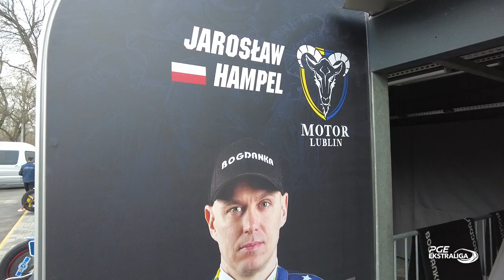Mój Team - Jarosław Hampel (MOTOR Lublin)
Jarosław Hampel to trzykrotny medalista Indywidualnych Mistrzostw Świata, a obecnie aktualny Drużynowy Wicemistrz Polski z MOTOREM Lublin. W kolejnym odcinku cyklu "Mój Team" przedstawiamy pracę Indywidualnego Mistrza Polski z 2011 roku oraz jego mechaników zza kulis.

- Moimi mechanikami są Michał Przybylski i Marcin Ejsymont. Odpowiadają oni za wszystko co jest związane z motocyklami, wszystkimi technicznymi rzeczami i całym przygotowaniem do zawodów. Chłopaki sami dzielą między siebie obowiązki - powiedział Jarosław Hampel.

Jarosław Hampel is 3 times medalist of Individual World Speedway Championship and present runner-up of Polish Speedway Team Championship with MOTOR Lublin. In another episode of "My Team" cycle we're presenting work of Individual Polish Speedway Champion 2011 and their mechanics from backstage.